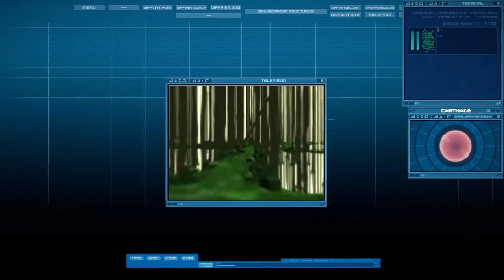Code Lyoko Roblox Shining - Générique (Prototype)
Nouvelle vidéo !
Je tiens à remercier CLRP Projects pour nous avoir fait cette chanson qui est tout simplement magnifique !
Merci à:
Tooaad9
Alexouking175
rgfahmed
Meliodas_7700
et LunaKamado8